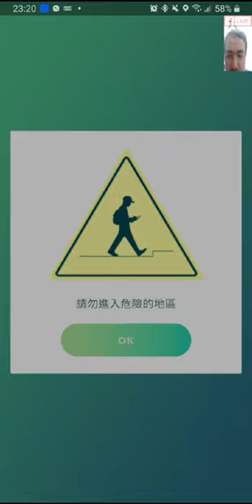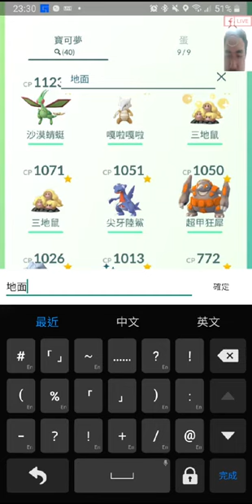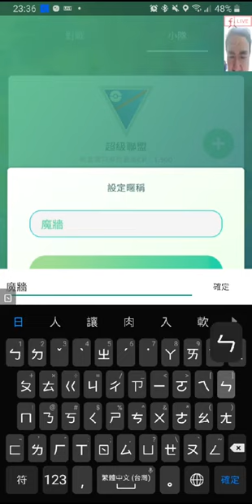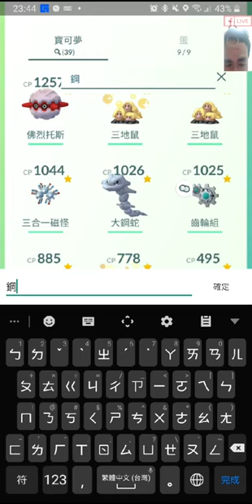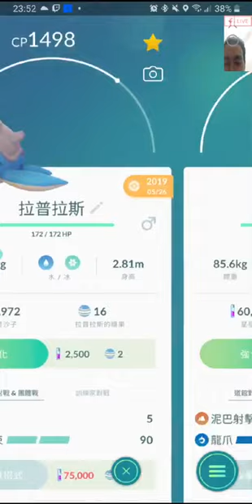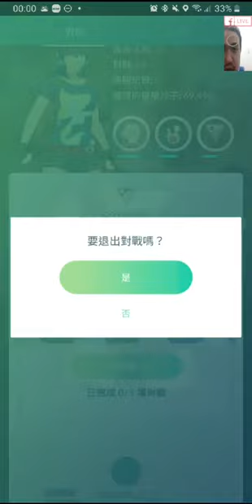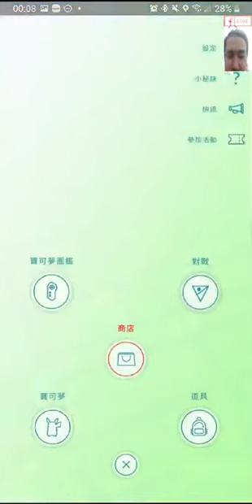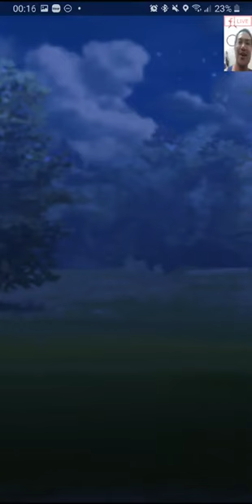Pokemon GO 560 人生第一隻IV100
人生總有第一次，這次IV100抓到真是太誇張了~
喜歡我的頻道記得加入會員！